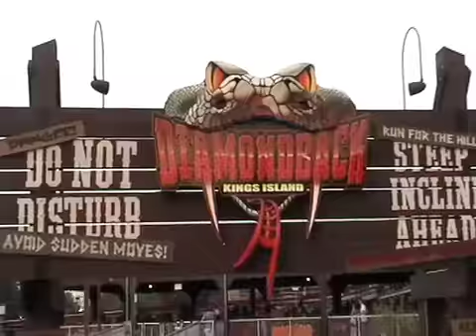Diamondback Strikes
A video I made after a day of filming at the park. Hope you enjoy!